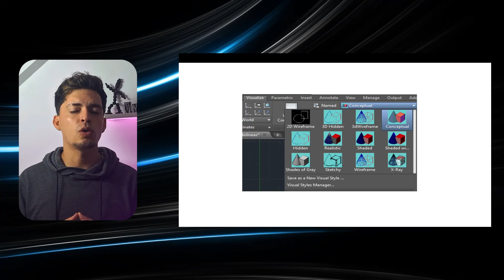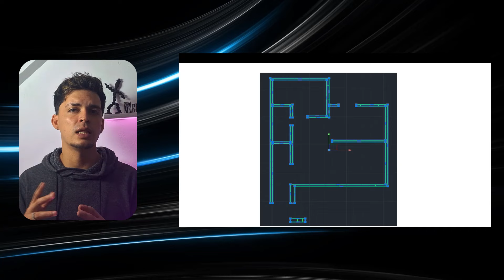Como DIBUJAR el PLANO de una Casa en AutoCad | 📐Crea planos profesionales 🏠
¿Quieres aprender a dibujar el plano de una casa en AutoCad? En este tutorial, te mostramos los pasos para crear un plano detallado y preciso utilizando esta herramienta de diseño asistido por computadora. ¡Aprende a mejorar tus habilidades en AutoCad y crear planos profesionales Suscríbete y activa las notificaciones para más tutoriales de tecnología útiles, trucos y consejos para mejorar tu experiencia con AutoCad!